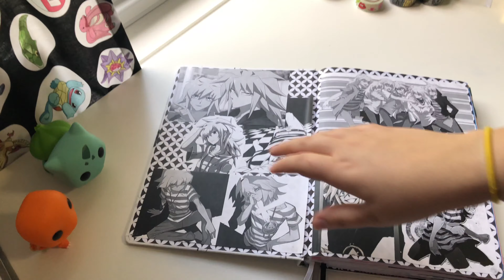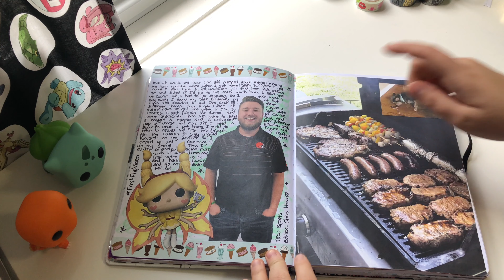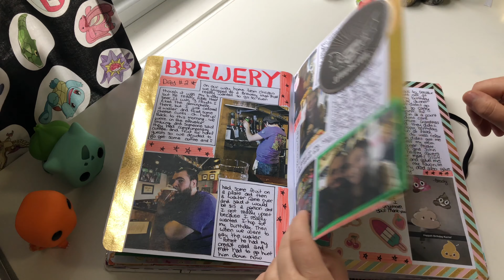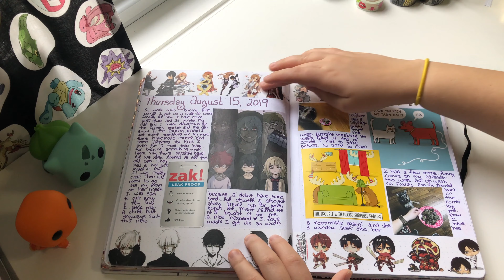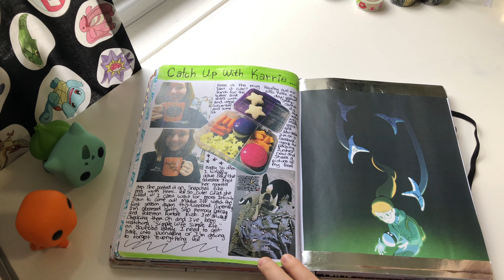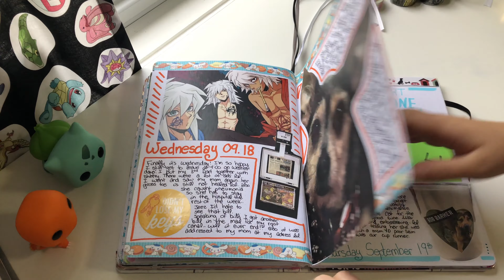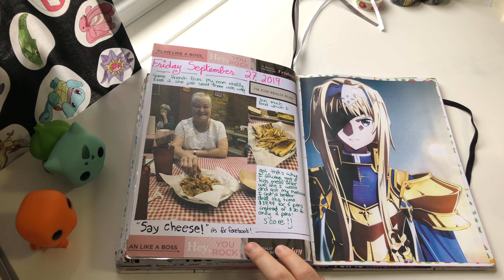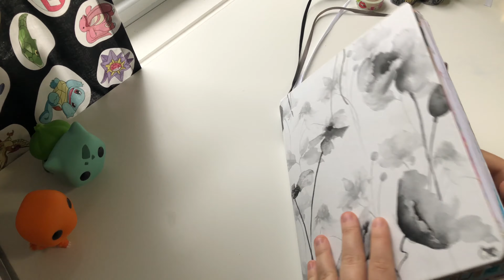Journal #4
Journal flip #4
July-October 2019